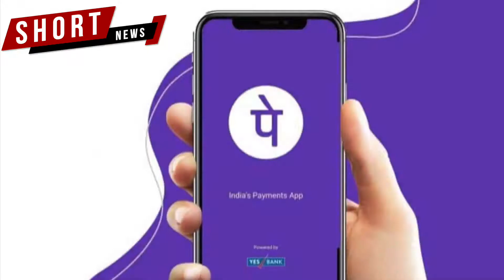Walmart-owned PhonePe has processed 975.53 Mn transactions worth Rs 1,89,517 cr in February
This has made the app India's most popular UPI app

The data was gathered by the National Payments Corporation of India (NPCI)

In January, PhonePe's transaction volume was 968.72 Mn worth Rs 1,91,973 cr

PhonePe's improved performance could be the reason behind this feat

As per the data, Google Pay and Paytm hold the second and third places respectively